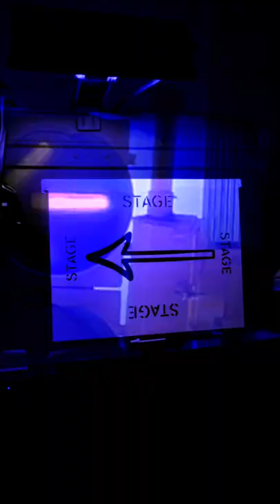TourPortas NYC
Next stop: Berkeley!